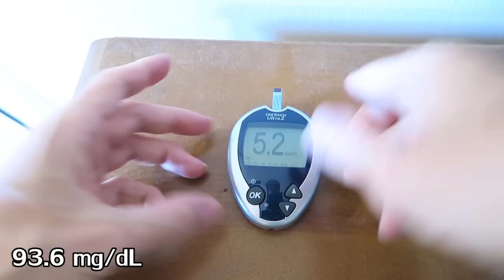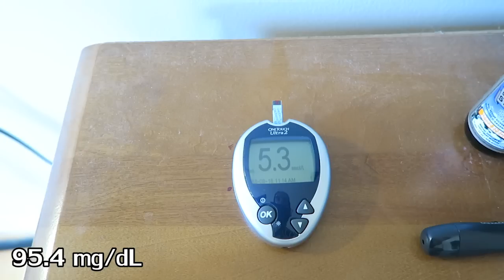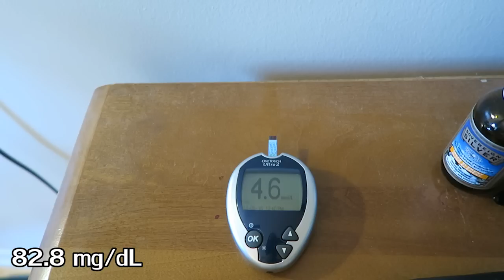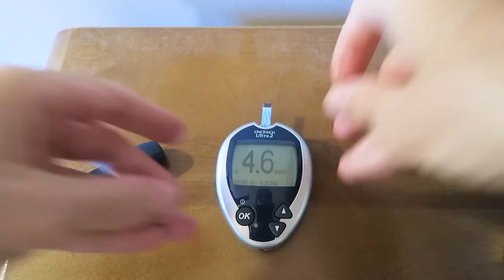Blood sugar test. Fruit vs Fruit Juice vs Vegetable Juice = Diabetes?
I test my blood sugar after each juice, then compare the fruit juice vs whole fruit.  Which one spikes the blood sugar faster?  The answer may surprise you!